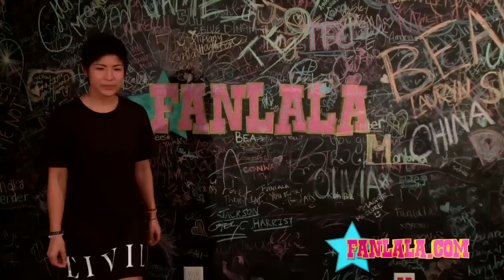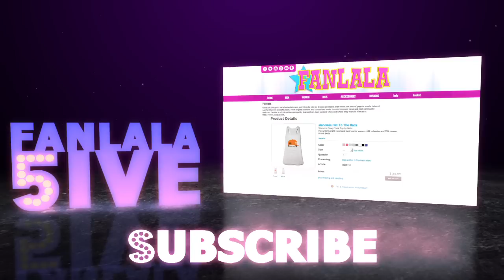Before They Were Stars ft. G. Hannelius and Skai Jackson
Have you ever wondered when your favorite stars first showed their smiling faces on TV? Debby Ryan, G. Hannelius, Skai Jackson, Jennette McCurdy, Kelli Berglund and Ariel Winter all have been in commercials when they were younger and we've got all of them right here for you. Which one is your favorite?